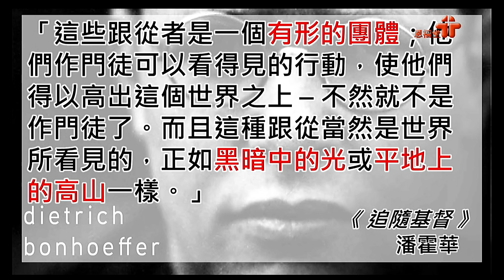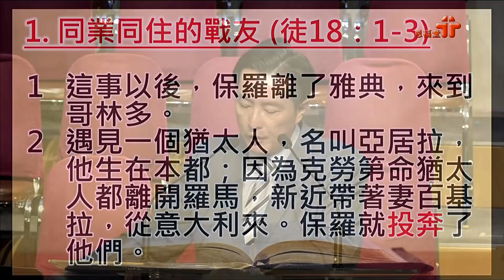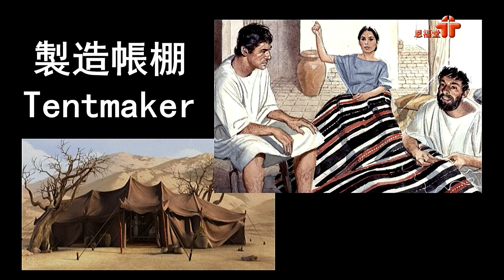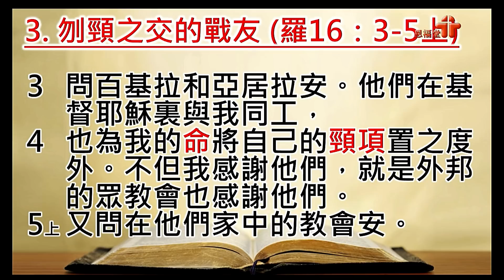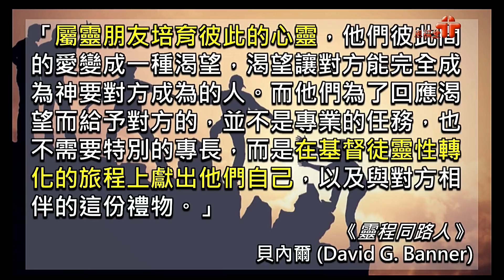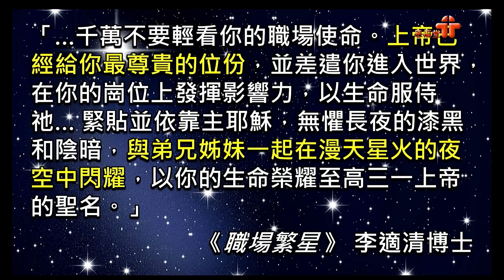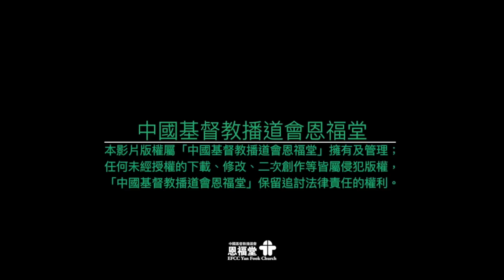【職場戰友】| 李敏聰傳道 | 使徒行傳18:1-3, 24-26; 羅馬書16:3-4 | 恩福中心週六早堂崇拜 / 副堂崇拜 | 2019-05-05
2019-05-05 恩福中心週六早堂崇拜 / 副堂崇拜
講題︰職場戰友
證道經文︰使徒行傳18:1-3, 24-26; 羅馬書16:3-4
講員︰李敏聰傳道

App：yanfook＋